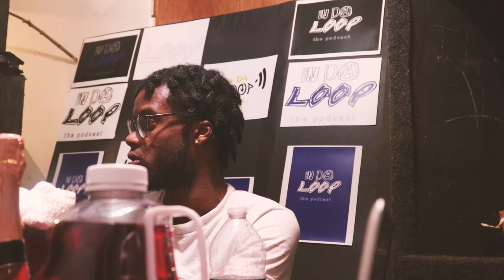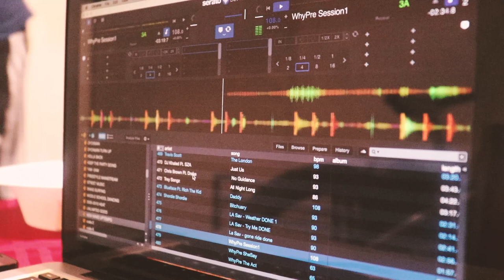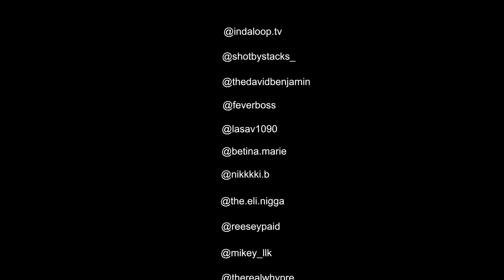In Da Loop: The Podcast Episode 1 ( Featuring LA Sav, BET AWARDS RECAP,Rest In Peace Nipsey Hussle!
A podcast that tackles pop culture in a constantly shifting urban landscape.

Directed By : @thedavidbenjamin
Host : @indaloop.tv

& All The Special Guest Cast are Credited In The End of video!